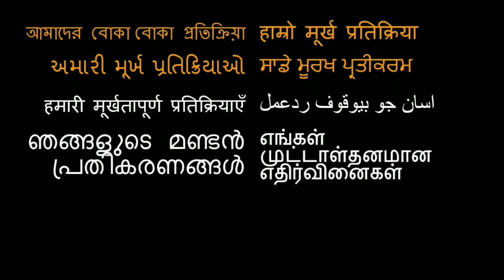INDIAN MEGA FOOD! Record breaking Dosa, 250 Egg Omelette and more in Mumbai, India! REACTION!!